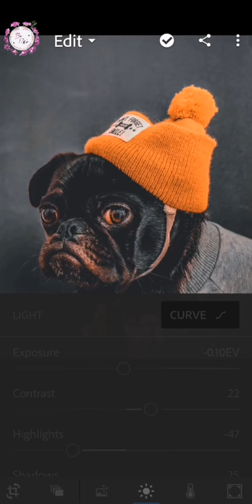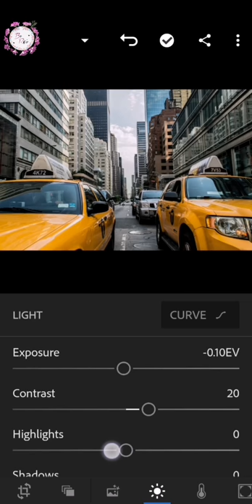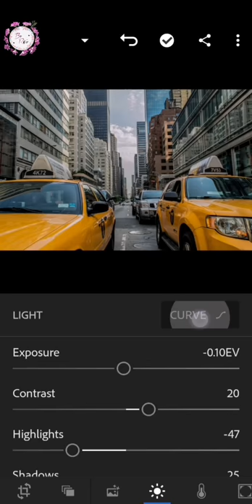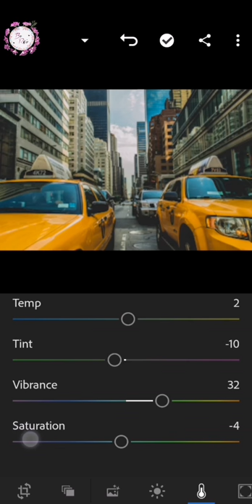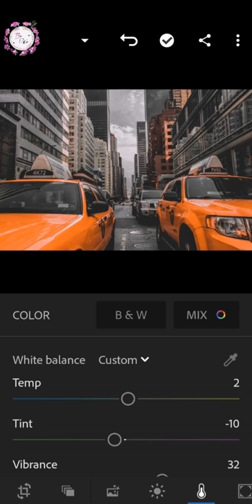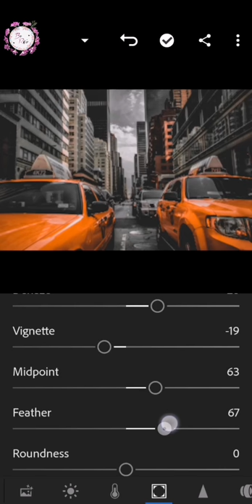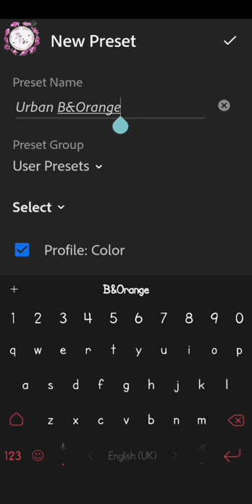درس عمل الفلتر العالمي احد افضل فلاتر لايت روم | Lightroom Mobile Urban Black & Orange Preset Free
درس عمل الفلتر المشهور والمستخدم حول العالم | Lightroom Mobile Urban Black & Orange Preset Free
تحميل فلتر لايت روم | كيفية تحميل بريست لايت روم هو من افضل واقوي بريستات لايت روم في عام 2023 حيث اصبح من اشهر الفلاتر المستخدمة والموجوده في اليوتيوب وجميع مواقع التواصل الاجتماعي , تحميل فلتر العالمي الشهير مجاني وبدون باسورد لجميع متابعين قناة بي رو موقع Be Row متجر فلاتر لايت روم

لتحميل الفلتر او التاثير برابط مباشر ستجد الرابط في في الفقرات القادمة قم بالدخول وتحميل البريست مباشرة

صلوا علي النبي ياجماعة الخير اللهم صلي وسلم علي سيدنا محمد
اذكروا الله  لا الله الا الله
احد افضل الحلقات المختارة من المشاهدين والمتابعين :
________________ 🔴  تحميل برنامج لايت روم Lightroom Mobile للاندرويد والايفون  🔴  ____________

لايت روم اندرويد , لايت روم ايفون